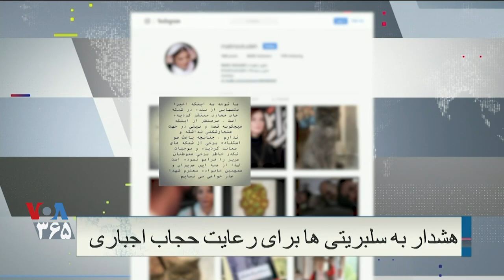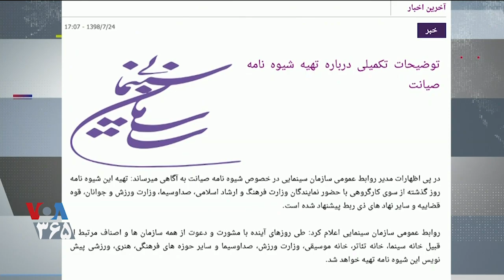جمهوری اسلامی به سلبریتی‌ها برای نوع پوشش‌ در مراسم خصوصی هم هشدار می‌دهد